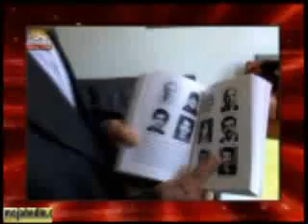به یاد پدر مجاهد الله وردی مقدم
به یاد پدر مجاهد الله وردی مقدم  -  (translated by google)